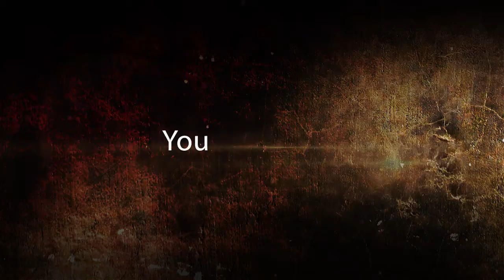BAMBAITS NEW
May 2017